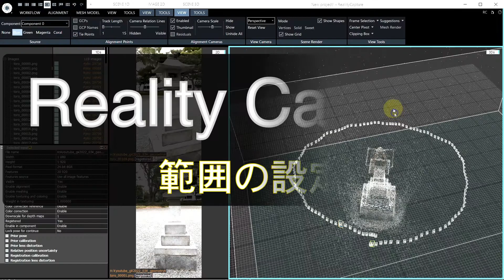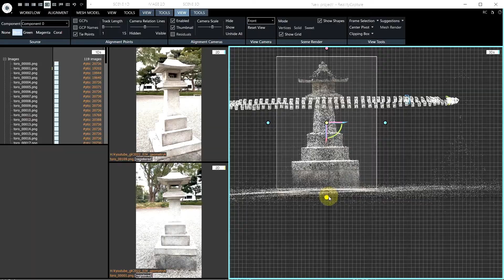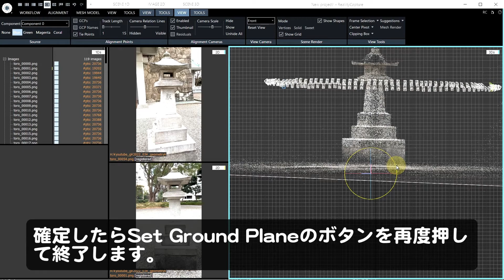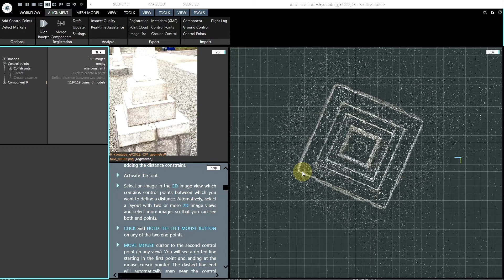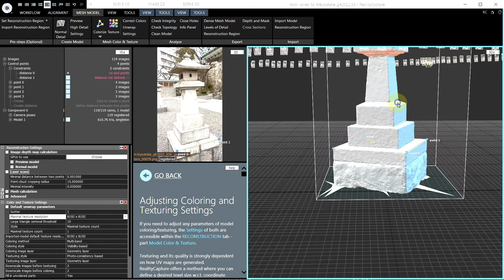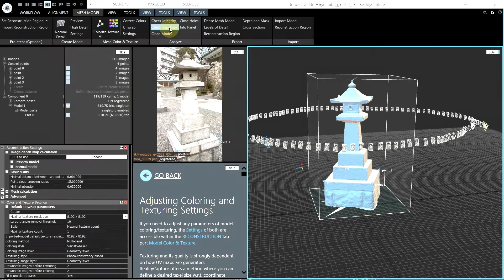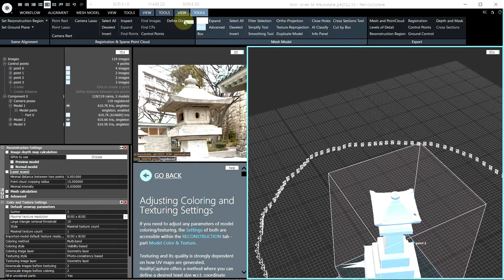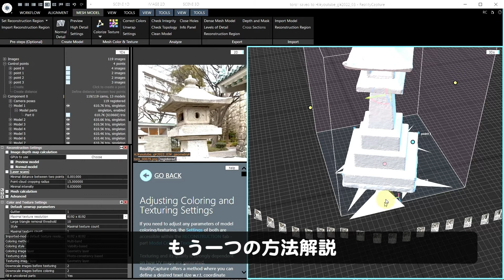超基礎から始めるフォトグラメトリー（Reality Capture編3）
フォトグラメトリーの解説動画3となります。